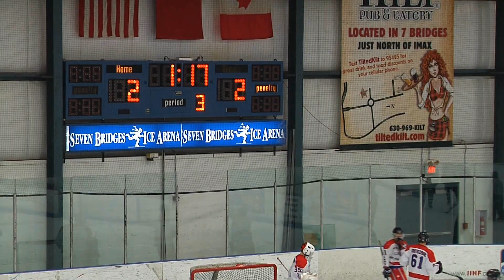Total Hockey Featured Game: Washington Little Capitals VS San Jose Jr. Sharks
Friday's second featured game at the 2012 World Hockey Invite was between the Washington Little Capitals and San Jose Jr. Sharks in the 1998 Elite division

Final Score: Washington (2) San Jose (2)
Star of the Game: Brendan Tydingco